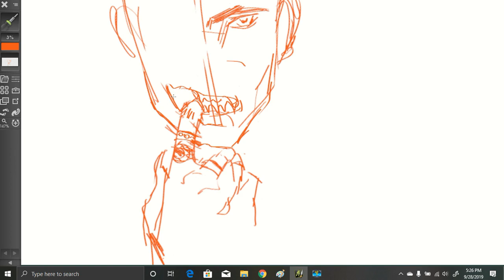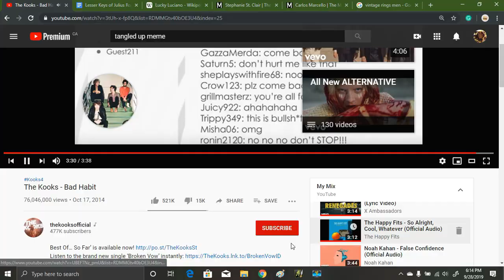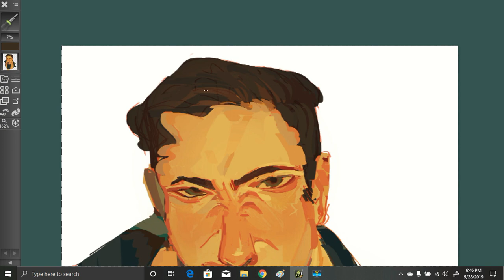speedpaint // oc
heehoo his name is Juliano
i think that i probably shouldve contrasted his skin more but as the same time he looks fine the way he is you know? and his wrinkles could've used a refrence buttttttt
         anyway, the wip for "tangled up" should come up soon, and I'm hoping that it wont take as long as the other one  but alllwel
Ahbi teh Nomad - Me no Evil

Artrage 4 - drawing
Movavi Screen Recorder - Recording